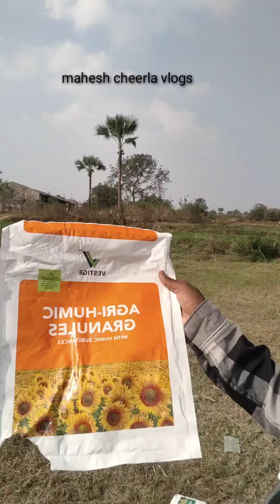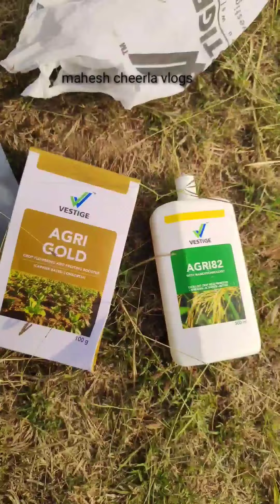వరి పంటలో అధిక దిగుబడి, అధిక పిలకలు రావడానికి పంటలో తాలు శాతం తగ్గడానికి, పొలంలో కలుపు నివారణకు.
వరి పొలంలో గాని ఇతర కూరగాయల పంటలో గాని మొక్క ఆరోగ్యంగా ఉండడానికి వరిలో అధిక పీకలు రావడానికి వరి పొలం పచ్చగా ఉండడానికి పాలు శాతం తగ్గించుకోవడానికి బిందే ఖాతా అధికంగా రావడానికి భూమికి కావలసిన పోషక లవణాలు అందడానికి కూరగాయపంట ఆరోగ్యంగా ఉండడానికి ఒకే ఒక్క ఆర్గానిక్ మందును ఉపయోగించండి దాని పేరు అగ్రి హమ్మిగ్రానిల్స్, అగ్రి 82, అగ్రిగోల్డ్ ఇది మాత్రం ఫర్టిలైజర్ షాప్ లో దొరకవు ఇది వేస్టేజ్ కంపెనీకి సంబంధించిన ప్రోడక్టు మీకు కావాలంటే నాకు మెసేజ్ పెట్టండి.